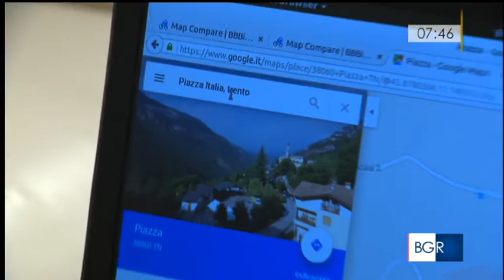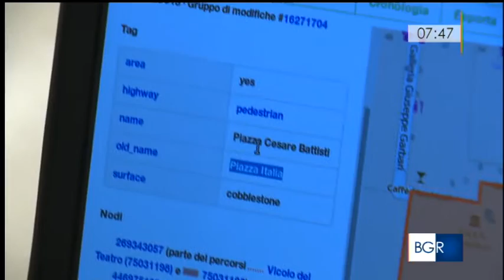Il Trentino e OpenStreetMap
servizio TG3 Trentino-Alto Adige, 19 maggio 2016
intervista a Maurizio Napolitano, curatore di Portobeseno 2016 assieme a Davide Ondertoller, Ilaria Vitellio, Mattia Malfatti e Sara Maino.
MAPPE E BENI COLLETTIVI DIGITALI, 10-12 giugno 2016, Castello di Beseno in Trentino.